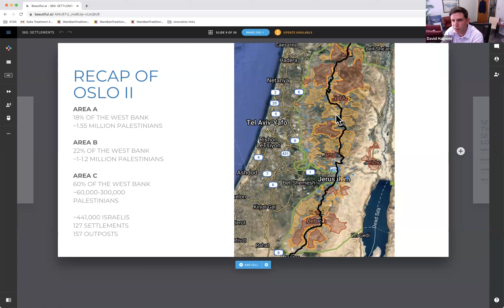JSpaceCanada x Israel Policy Forum - Flashpoint Virtual Tour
A virtual tour of the flashpoints and areas of Israel and the occupied West Bank. A look at the areas we're hearing about most in the news, and understanding how the policy advancement of the Netanyahu coalition government threatens the viability of an eventual two-state solution.